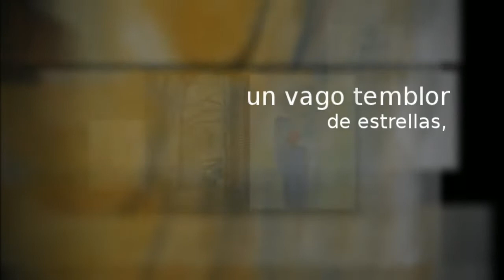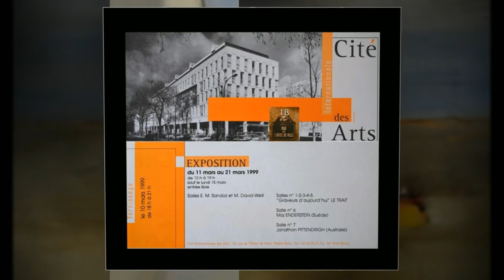Maj Enderstein 2012